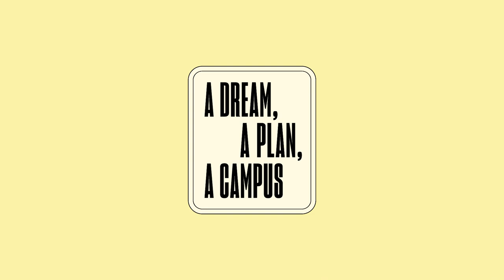A dream, a plan, a campus - Episode 4: The future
In the fourth and last episode of  ‘A dream, a plan, a campus', Martín Mendizábal, CAG's Chief Operating Officer, talks about the Master Facility plan's execution and how we will turn this plan into a reality.

'A dream, a plan, a campus' is a 4-episode podcast series covering the goals and details for a renewed CAG campus! Hosted by Tania de Zedán (Board Chair, CAG). With special guests: Patricia Lee Marshall (General Director, CAG), Sean O'Donnell (Perkins Eastman), Omar Calderon (Perkins Eastman), and Martín Mendizábal (Chief Operating Officer, CAG).